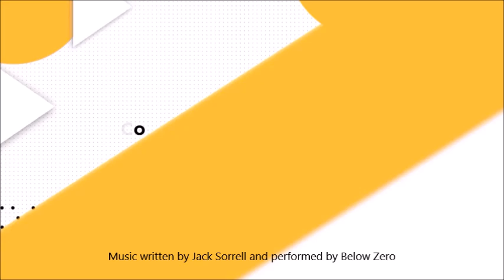Your New Addiction!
Come see what the WOW is all about! We are certain you will love our locally owned and operated family restaurant. We support all local businesses and love being a part of this community.

Sorrell's On The Square.
119 N. 3rd Street Coshocton, OH 43812.